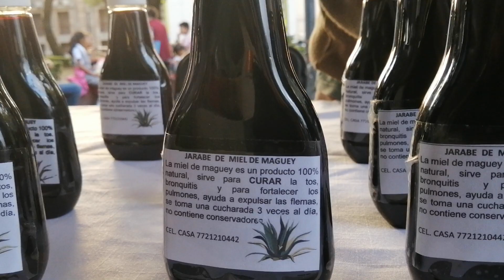VINO DE GRANADA Y JARABE DE MAGUEY PARTE DE LO QUE VENDEN LOS ARTESANOS DEL VALLE DE MEZQUITAL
MI SAGRADA LUCHA
JUEVES 13 DE FEBRERO DEL 2020
ALCALDÍA CUAUHTÉMOC
ARTESANOS DEL VALLE DEL MEZQUITAL
PLAZA DE LA CIUDADELA